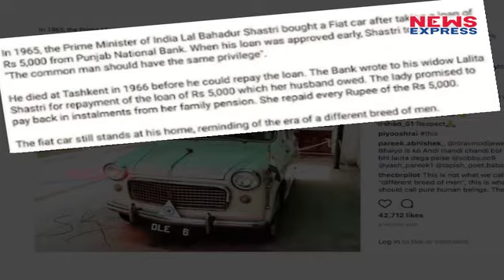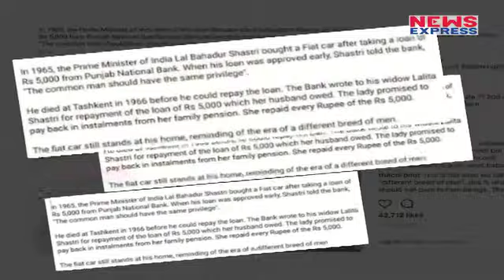Farhan ने Nirav modi पर कसा तज कहा - pm से सबक लें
Bollywood actor Farhan Akhtar recently posted one picture in his Instagram account in which he talked about Nirav Modi controversy.